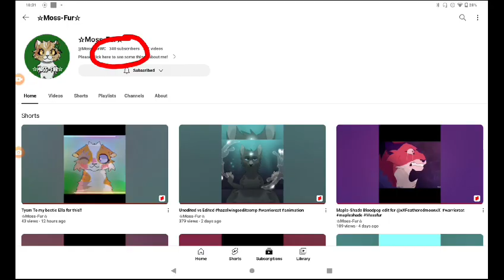Credita too my bestie ella for this!